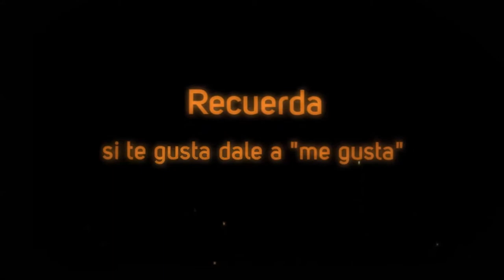Los Próximos juegos del Canal ^^ Octubre y Noviembre 2014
La serie de God of Pixel sufrirá un leve parón a causa de Crasheos y muy poco espacio para grabar.
                                      SERIES:
LUNES

The Evil Within (Ruvik)   17 Octubre
B Hard Line    23 Octubre
AC Unity     28 Octubre
AC Rogue   11 Noviembre
The Crew    11 de noviembre
Far Cry 4   20 Noviembre
COD AW   4 Noviembre (No lo voy a subir, por si no queda claro xD)
PD: No es del todo seguro que traiga todos, aunque los AC seguro que si :D